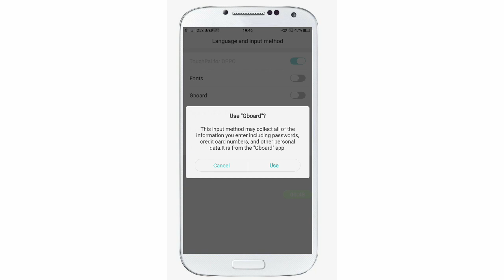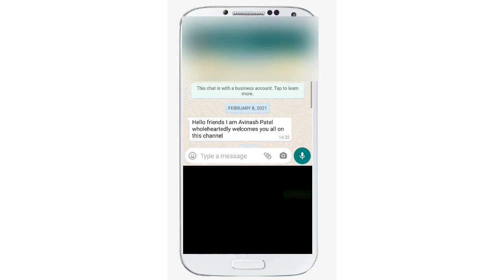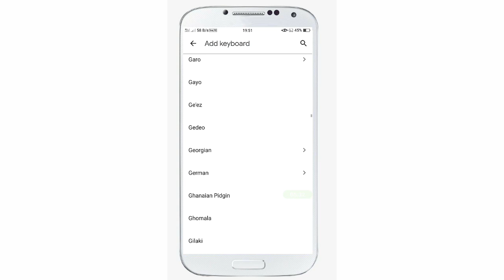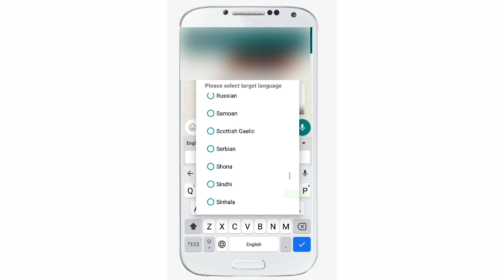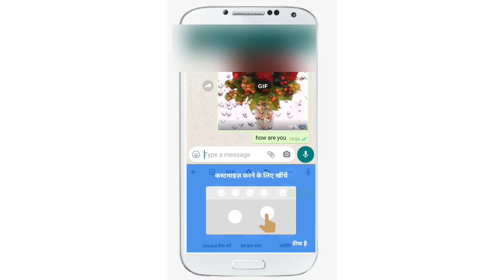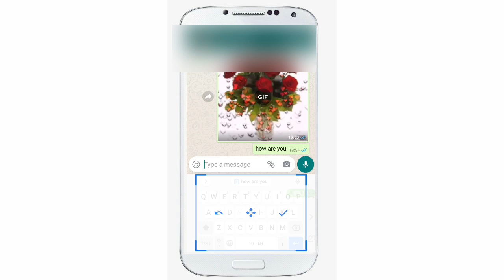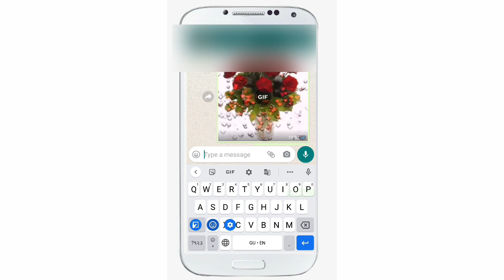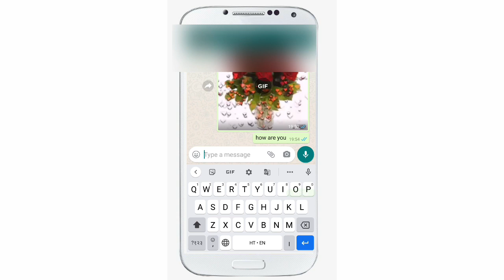How to use gboard | gboard kaise use kare | gboard features | gboard latest update ( 2021)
This video is all about How to use gboard .I explained very well about gboard kaise use kare in hindi with practical all gboard features.so this video will cover gboard latest update 2021.please watch this video till end so you can get knowledge about Google gboard keyboard very deeply.i hope you all like my video so please hit the like button and share video with your friends .stay tuned with us.

what is 5g ||5G technology Kya hai ||5g kya hai hindi || 5g kya hota hai || what is 5g in hindi 2021-

how to use signal app android| how to use signal app in hindi | signal app kaise use kare hindi 2021-

Whatsapp Vs Telegram Vs Signal Messanger || किसकी Privacy ज्यादा Safe हे ?2021 मे कोनसा अेप Use करे?-

10 google search tips and tricks 2021| google search funny tricks | जो 99% लोग नही जानते।-